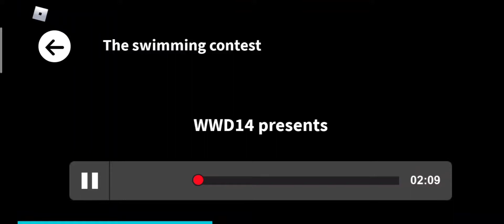The Swimming Contest (Roblos Action! game)